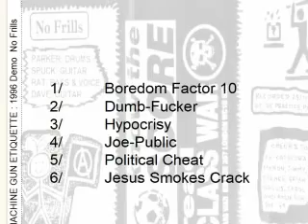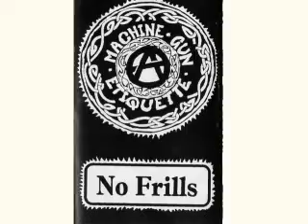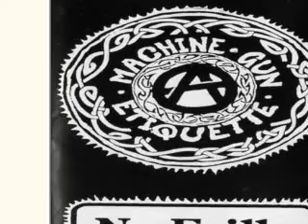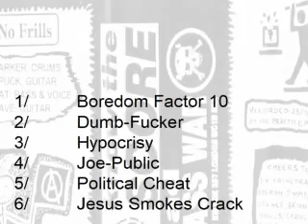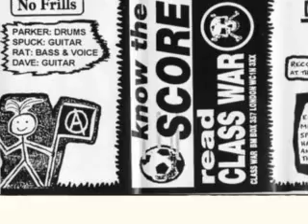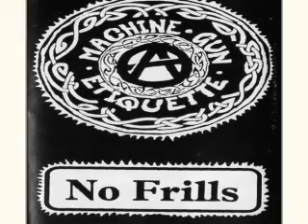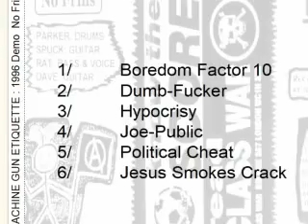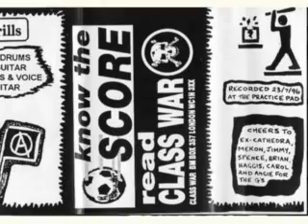MACHINE GUN ETIQUETTE : 1996 Demo No Frills : UK Punk Demos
Glasgow band

1/ Boredom Factor 10
2/ Dumb-Fucker
3/ Hypocrisy
4/ Joe-Public
5/ Political Cheat
6/ Jesus Smokes Crack